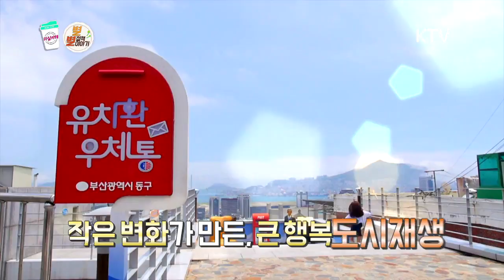대한민국의 삶을 바꿔 줄 도시재생!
과거 '정겨움'이라는 단어를 품고 살았던 동네들. 하지만 도시가 발전하고 이웃간의 왕래가 없어지며 삭막해져가는 도시들이 많아진다
 그런 작은 동네들을 전부 밀어 버리고 새롭게 단장하는 재건축 및 재개발이 아닌, 새로 살리는 도시재생. 이런 도시재생은 주민들의 삶을 바꾼다고한다.